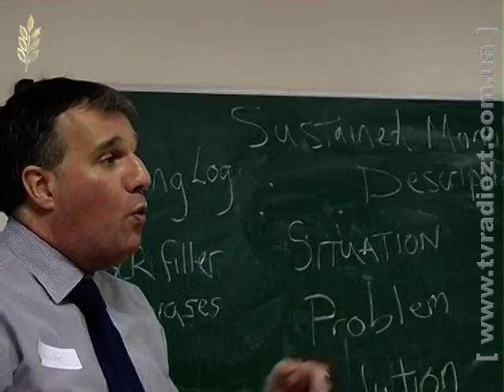Європейські стандарти освіти впроваджуються у наших навчальних закладах